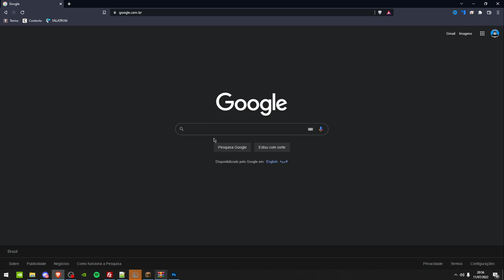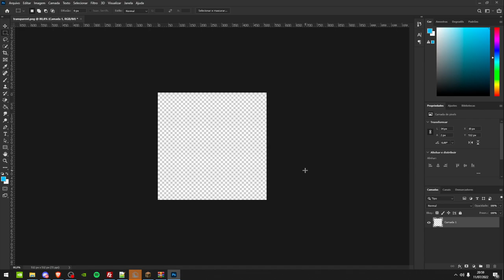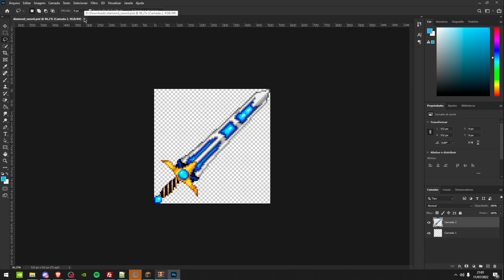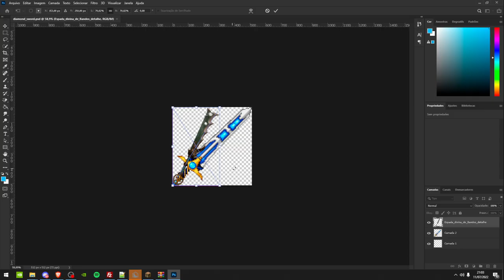FIZ uma TEXTURA de PVP *USANDO o GOOGLE IMAGENS*